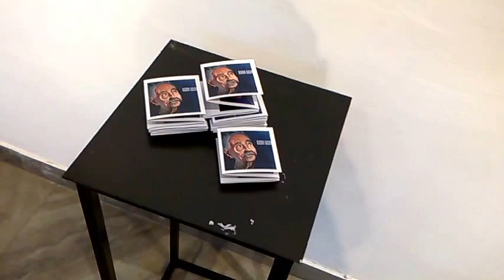DAMY RADĘ,GDY MAZUR ZA DORADZANIE NA STRONĘ PEPICZKÓW PRZEPĘDZIMY I PO LICHWIE!!!